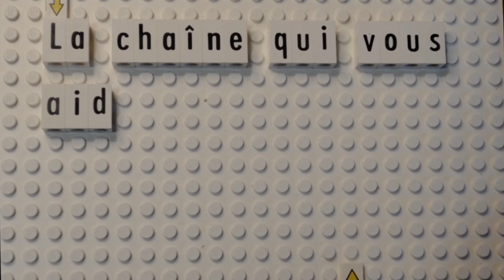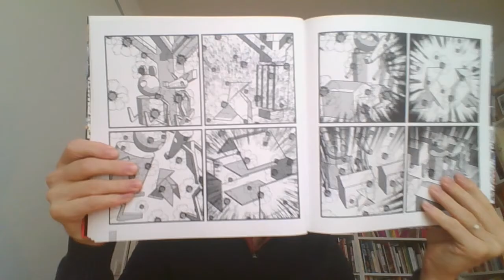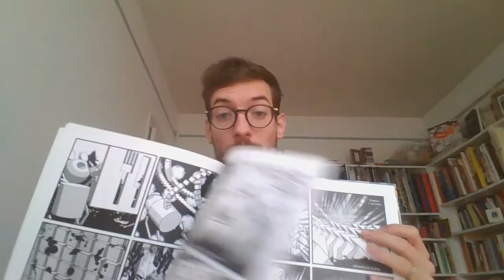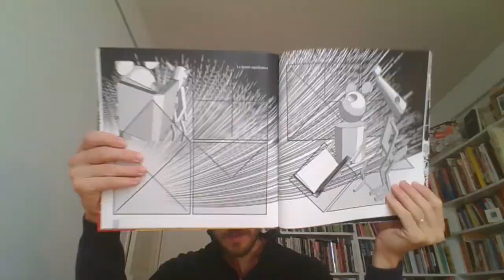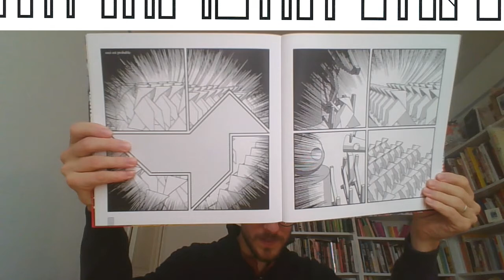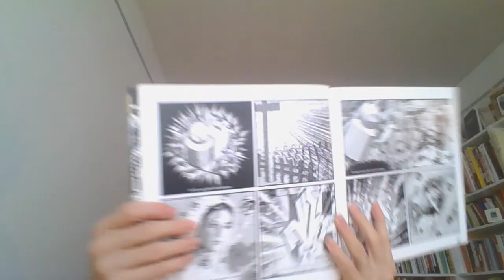Oxo, de Muzotroimil - Editions Bicéphale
Livre rare, unique, à la fois turbulent et d'une obsédante structure rythmique, chaotique et maniaquement réglé, plume et plomb, écailles et poils, obscur comme une formule et limpide comme un conte.
Présenté par Jean-Charles Andrieu de Levis.